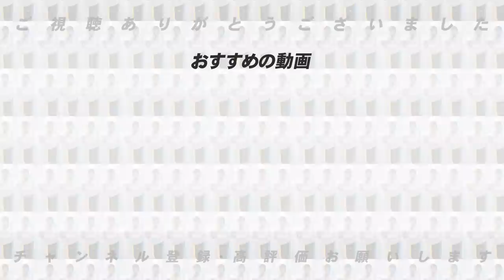【W杯】強豪スペインに逆転勝利で決勝トーナメント進出！！勝利の要因を高木豊がわかりやすく解説します！